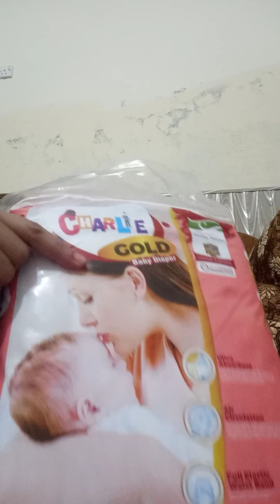hospital baby bag